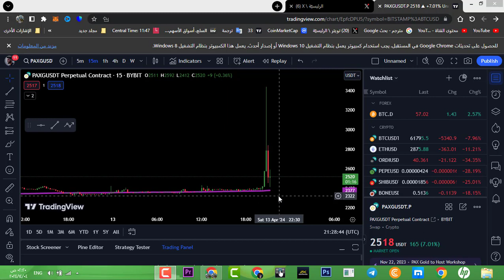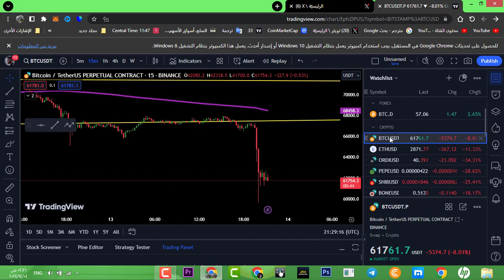ايران تهاجم أسرائيل بمئات الصواريخ !! والذهب يصعد بقوة الى 3400$ اليوم !! الذهب والبيتكوين الى أين ؟